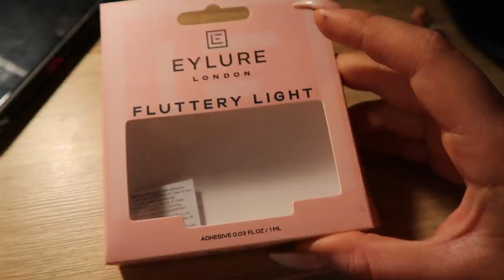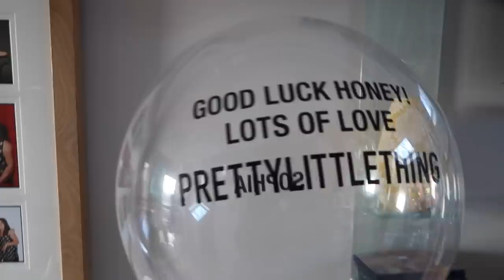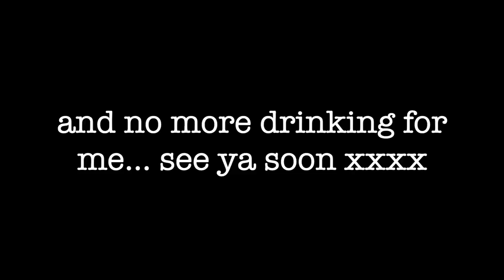WEEKLY VLOG || MANCHESTER, DRUNK NIGHT OUTS & BOOKING PARIS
follow me around for the week... two nights out in two different cities lol. im retiring from drinking until further notice xxx

topshop jeans
pink tie dye jumper (wearing)
leather joggers (similar)
black hoodie
fake tan (that i'm wearing)